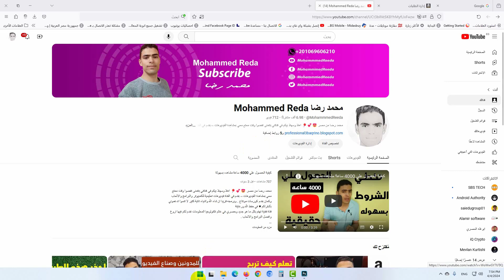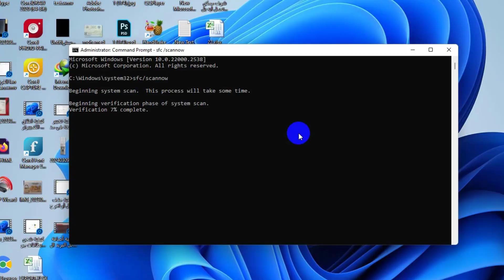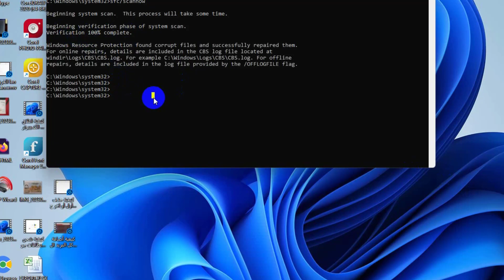اصلاح الملفات التالفة في الويندوز بدون برامج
4- رابط قناة يوتيوب ♥

5 - مدونة بلوجر

6 - رقم الواتس اب الخاص بي لتلقي الاستفسارات